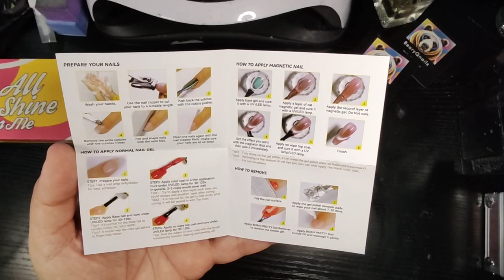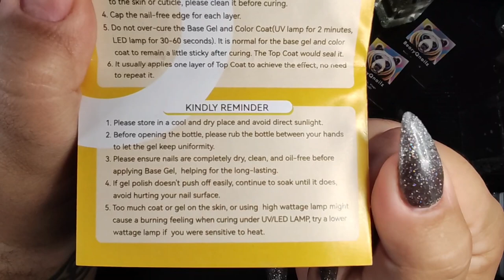I Tried the Coolest Snow Coral Ice Nail Art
Hey my diamond cubs!!  I’m hoping this reaches you well! Today we are going to be unboxing a PR package from the fabulous BORN PRETTY! They sent over their Snow Coral Ice Jelly Collection to share with you all!!

LINK TO PURCHASE:

* PACKAGE CONTENTS:6 Bottles BORN PRETTY 7ml ice jelly gel nail polish set.Jelly gel nail polish is a popular nail trend that gives your nails a glassy, see through appearance effect similar to jelly.The jelly nail polish color different from ordinary gel nail polish.It is a semi transparent nail gel. One layer, two layers and three layers are different effect.
* EASY APPLICATION AND GOOD TENACITY: The series of nude pink gel nail polish set is long lasting for 21+ days with perfect shine or matte under proper application - With base gel top coat under the full application process.High durability and intense pigmentation makes it stay last longer and brings you brilliant shine finish.
* HEALTHY GEL POLISH :Healthy ingredient with low odor! No harsh ingredients or adhesives that lead to damaged nails. Only used for nail and Non-direct contact with the skin. Wash immediately if contact occurs. Keep the products away from the pregnant and the kids.
* IDEAL GIFT: BORN PRETTY gel nail polish kit are appropriate for any holiday or special event,such as birthday, holiday, anniversary, Christmas, Valentine's Day, Halloween gift. Solid nail designs can be freely finished with these classic color gel.
* SERVICE GUARANTEE:BORN PRETTY strives to provide our customers with perfect products and service.If you have any questions about your order and package,please feel free to contact us.Expression and beauty by listening to, working with, and learning from our amazing customers. Amazing!

I hope you enjoy the video! I love y’all and stay BEARY Q!!